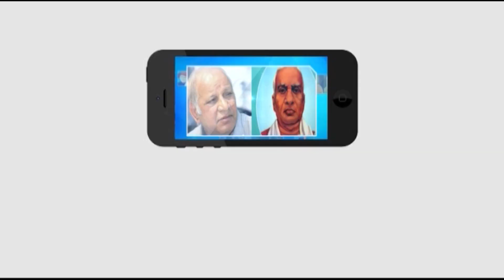పోలీస్ సిబ్బందికి కరోనా కిట్లను పంపిణీ || MasterKey Tv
Category